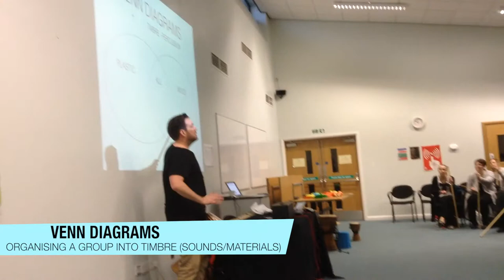Mental Maths Music - Primary Teacher Training with Ollie Heath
Ollie Heath provides Teachers with a range of fun musical ways to make maths more magical for their pupils. Counting, number bonds and venn diagrams are much more fun with rap, rhythm and a drum.

"32 attended the session from 25 different schools. 31 attendees rated the session as outstanding and one as good. Comments made included : Excellent! Really exciting and fun,  Practical - filled with lots of ideas to take back to the classroom, Interactive & enjoyable with some great ideas, Wow!, It was EPIC!" Teresa Farrow (Central Bedfordshire Teaching School Partnership)

If you are interested in 'Mental Maths Music' workshops or INSET in your school please fill in a query form on ollieheath.com

These Teachers are not musicians and this is what they learnt within only an hour. Thanks to all those involved.